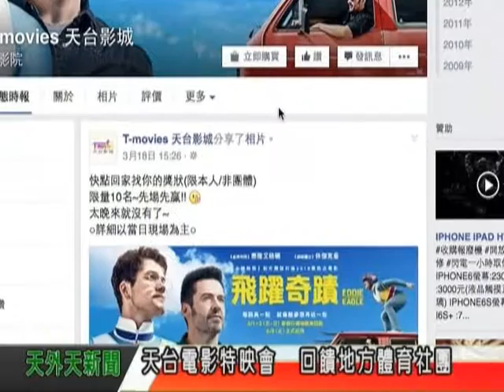天外天新聞1050321 天台電影特映會 回饋地方體育社團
三重天台影城為了回饋地方，時常舉辦免費的電影特映會，除了透過臉書抽獎，這次更配合電影題材，邀請新北市眾多體育協會與學校體育社團一同共襄盛舉。